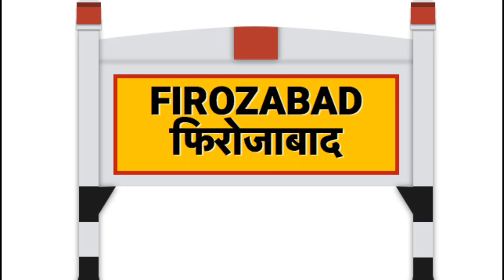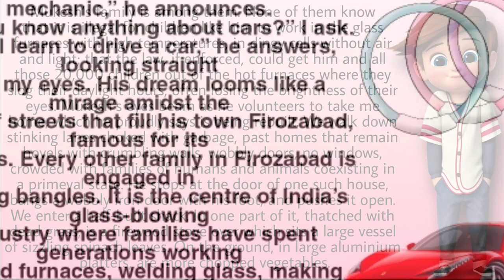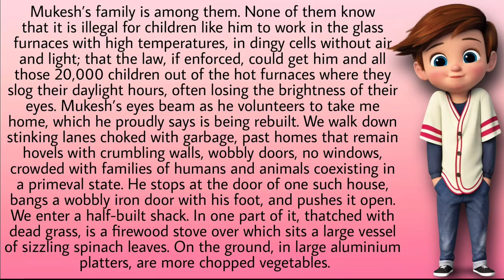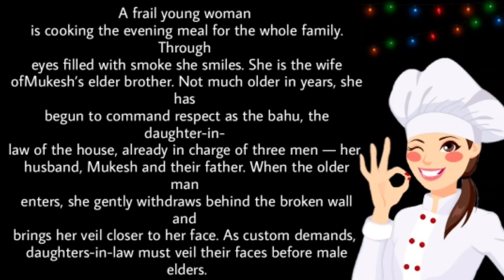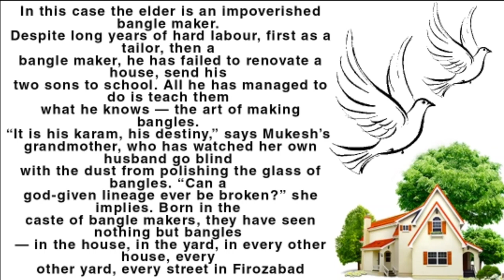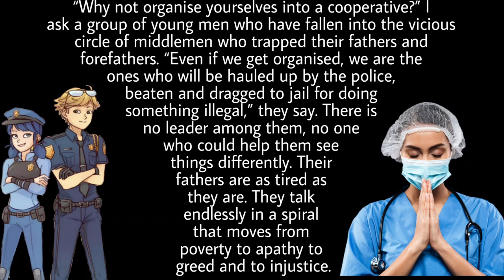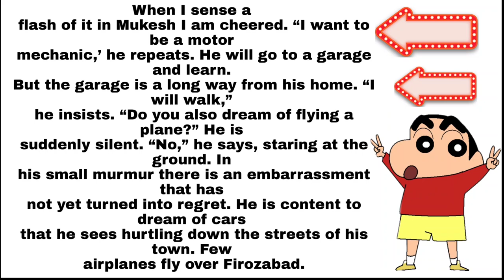"I Want to Drive a Car" Lost Spring | Class12 | Full (हिन्दी मे) Explained | Flamingo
Lost Spring Part-2 | Class12 | Full (हिन्दी मे) Explained | Flamingo Book CH-2

LostSpringPart2Class12Full हिन्दी मेExplainedFlamingoBookCH2

Lost Spring | Class12 | Full (हिन्दी मे) Explained | Flamingo Book @Unending Education

Lost SpringClass12Full(हिन्दी मे) ExplainedFlamingoBookCH-2

Hello Guys if you are finding a well detailed explanation of class12th chapter Lost Spring then you have came to right place. I have explained the ch in easiest way.

Characters
Saheb-e-Alam: A rag picker

Shortest summary-
The Lost Spring summary describes the terrible condition of poor children. ... The author Anees Jung raises voice to eliminate child labour. Jung does so by raising awareness regarding child education and strict law enforcement against child labour. The call is to put an end to the exploitation of children.

Conclusion of Lost Spring
Lost Spring summary gives us an analysis of the impoverished condition faced by many children that condemn them to a life of pain, oppression, and lack of education.

Summary

I – Sometimes I find a rupee in the garbage. The first part tells the writer’s impressions about the life of the poor rag pickers. The rag pickers have migrated from Dhaka and found a settlement in Seemapuri. Their fields and homes had been swept away by storms. They had come to the big city to find a living. They are poor. The writer watches Saheb every morning scrounging for “gold” in her neighbourhood. Garbage is a means of survival for the elders and for the children it is something wrapped in wonder. The children come across a coin or two from it. These people have desires and ambitions, but they do not know the way to achieve them. There are quite a few things that are unreachable to them, namely shoes, tennis and the like. Later Saheb joins a tea stall where he could earn 800 Rupees and all the meals. The job has taken away his freedom.

Tags used-
lost spring
class 12
lost spring class 12 in hindi part 1
lost spring class 12 summary
lost spring class 12 explanation
lost spring class 12 in hindi line by line
lost spring class 12 in hindi explanation
lost spring class 12 simplified cbse
the lost spring
the lost spring by Anees jung
lost spring class 12 in english animation, class 12 lost spring
class 12 lost spring in hindi
class 12 lost spring summary in hindi
class 12 lost spring summary
class 12 lost spring english
summary of lost spring in hindi
summary of lost spring in hindi class 12
class 12 english lost spring summary
cbse class 12 lost springLost spring
saheb e alam
seemapuri
ragpickers
narrator
anees jung
saheb e alam character sketch
lost spring summary in hindi
lost spring summary
lost spring important question answers
lost spring chapter 2
lesson 2
lost spring
flamingo lesson 2
Unending Education

YOUR QUIERIES -
lost spring
class 12
the lost spring
saheb e alam
seemapuri
ragpickers
narrator
anees jung
lost spring summary
lesson 2
lost spring
flamingo lesson 2
Unending Education

Soo guys hope you all will like my explanation
Press bell icon to all
Love you U.E❤️❤️